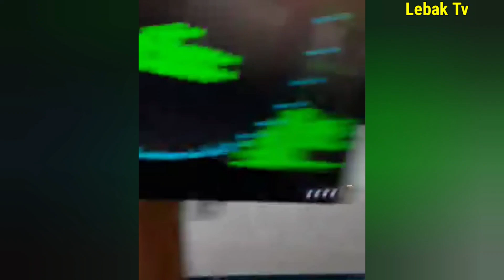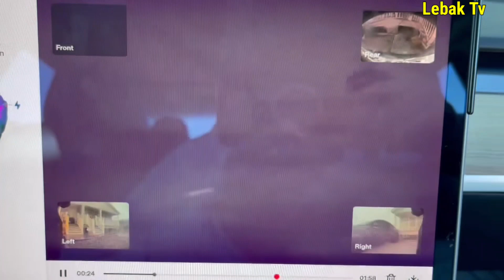Brutal destruction in louisiana today! Tornadoes destroy New Orleans